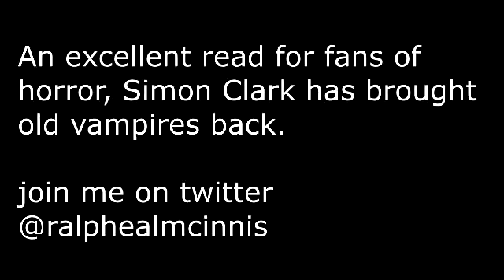Vampyrrhic - Book Review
Uploaded this video from my former channel, it is a bit dated but it is honest.  Written by Simon Clark the plot follows a group of four who are besieged by vampires in a small, isolated town.